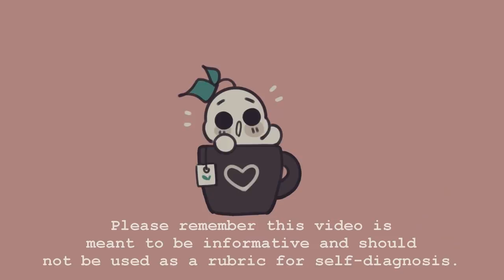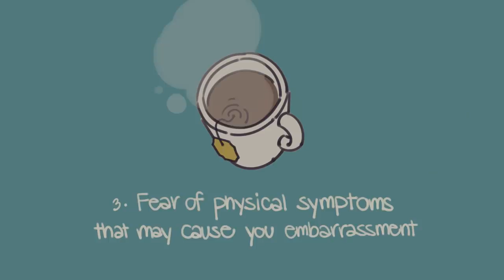7 Signs It's Social Anxiety, Not Shyness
People usually misconstrue shyness and social anxiety. Shyness is the initial awkwardness the precedes forced small talk with people you have never met, like at a party or a new job. Social anxiety is the pervasive intense fear of being judged, humiliated, rejected, or embarrassed in a social setting that leads to anxiety or avoidance. What to learn more about the difference between shyness vs social anxiety? Watch along.

Writer: Sara Del Villar
Script Editor: Rida Batool
Script Manager: Kelly Soong
VO: Amanda Silvera
Animator: Naphia
YouTube Manager: Cindy Cheong

References:

Beyond Blue. “Shyness and Social Anxiety – What’s the Difference?” Anxiety, Depression, and Suicide Prevention Support – Beyond Blue, 2020,

Cuncic, Arlin, and Amy Morin. “The Surprising Similarities Between Shyness and Social Anxiety.” Verywell Mind, 22 July 2020,

Cuncic, Arlin, and Amy Morin. “3 Coping Strategies That Actually Make Social Anxiety Worse.” Verywell Mind, 28 May 2020,

Dittmann, Melissa. “Stemming Social Phobia.” Monitor on Psychology, American Psychological Association, July 2005,

MayoClinic. “Social Anxiety Disorder (Social Phobia).” Mayo Clinic, Mayo Foundation for Medical Education and Research, 29 Aug. 2017,

NIMH. “Social Anxiety Disorder: More Than Just Shyness.” National Institute of Mental Health, U.S. Department of Health and Human Services, 2020,

Parekh, Ranna. What Are Anxiety Disorders?, American Psychiatric Association, Jan. 2017,